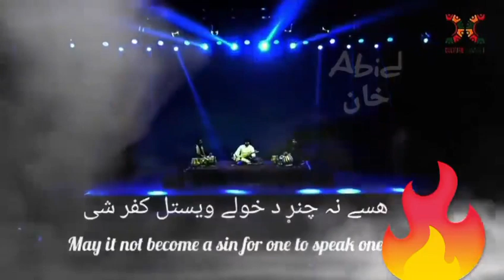Ao da lewe lewe lewani da kodratono raba❤️🌹دہ لویو لویو قدرتونو ربہ ❤️🥀🌹👌👌